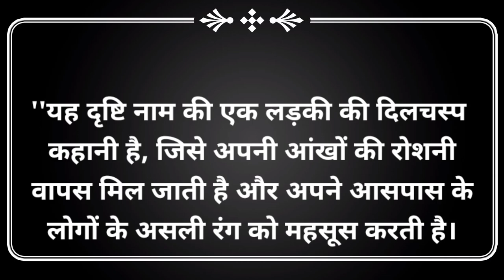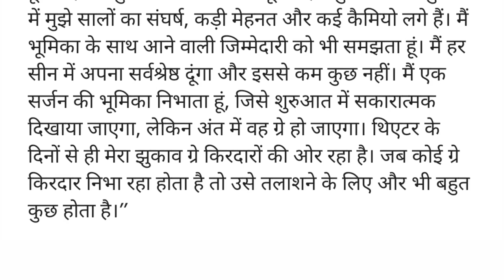Drishti : New Show to Launch Soon || Here's the Details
New Show Drishti Full Details